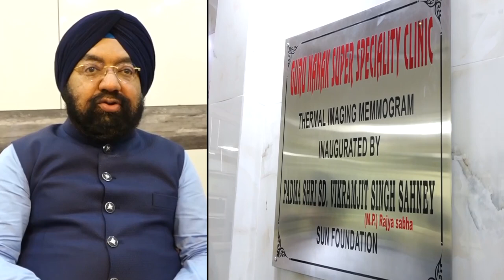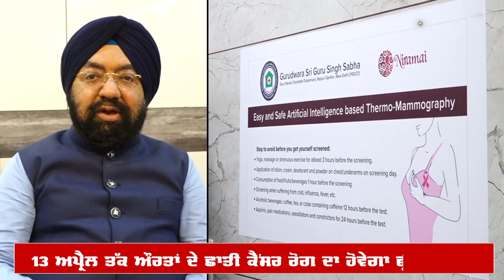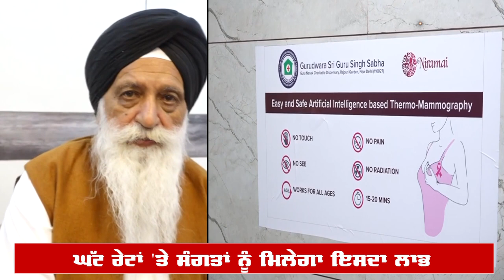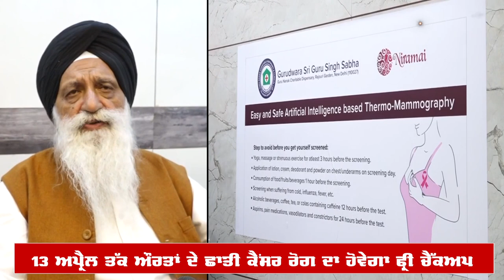ਰਾਜੌਰੀ ਗਾਰਡਨ ਦੇ ਗੁ. ਸ੍ਰੀ ਗੁਰੂ ਸਿੰਘ ਸਭਾ ਵਿਖੇ ਔਰਤਾਂ ਦੇ ਛਾਤੀ ਕੈਂਸਰ ਚੈੱਕਅਪ ਲਈ ਲੱਗੀ 'ਮੈਮੋਗ੍ਰਾਫੀ ਮਸ਼ੀਨ'